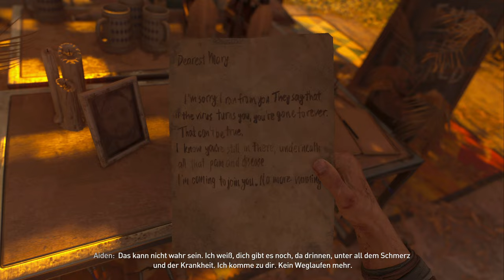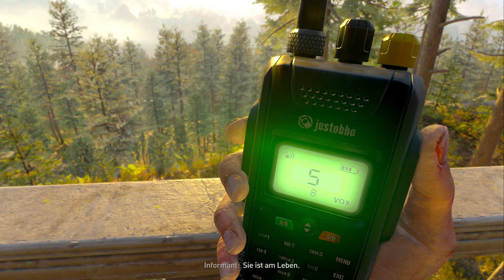Deutsch Dying Light 2 das waldige Intro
fast das ganze, dauert alles sehr lange.
Fast 2 Stunden für das ganze Intro gebraucht.
Wie schon gesagt wird kein playthrough von diesem Spiel kommen